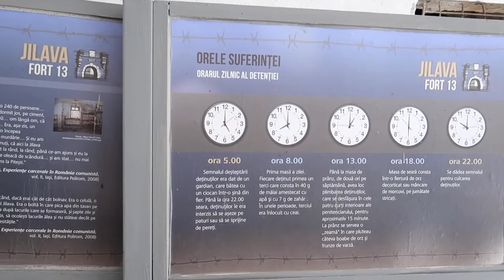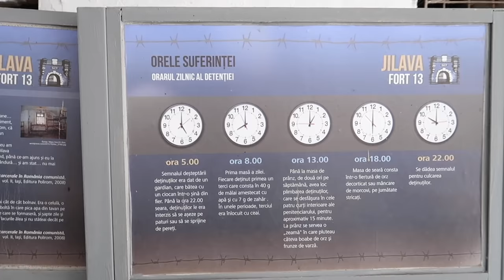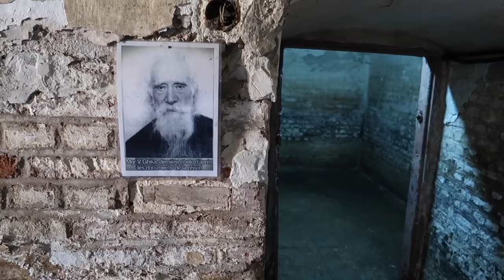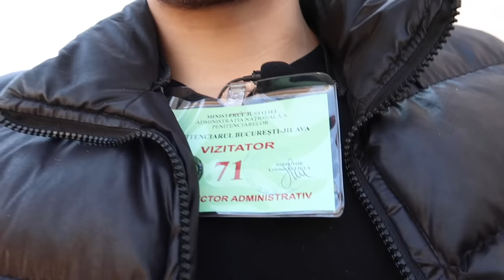AM INTRAT IN INCHISOAREA ABANDONATA JILAVA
SAU FOLOSITI CODUL "MONTREY" LA FINALUL COMENZII*